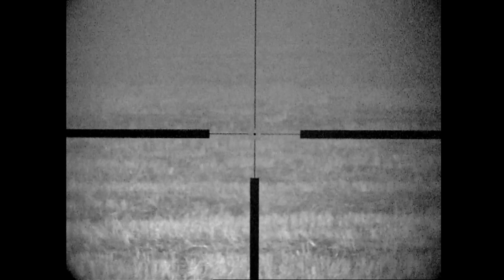Night Vision Foxing: Out in the fog with the .223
Not a pea souper, but enough to make it a bit of a challenge in terms of image clarity. Using the Ward D Vision 800 and Dark Engine laser IR was enough to cut through, but certainly not optimal conditions for making a sharp video.

At least the shoot and the birds are a bit safer now.